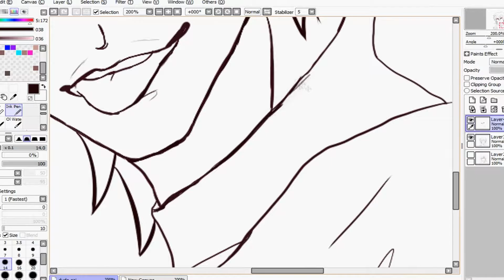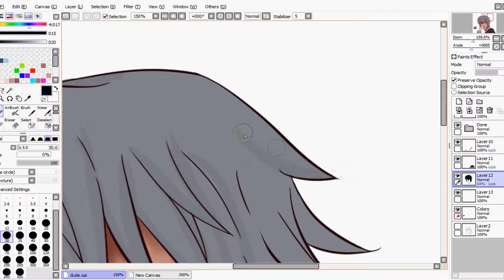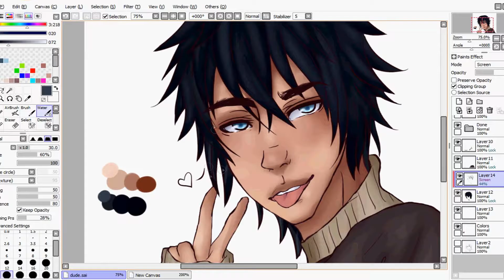Speed Paint #1 | Hideaki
Aaaaa I know this is going to be an edit channel, but hey! I wanted to turn it into a speedpaint channel as well. I hope you guys don't mind~ But yeah! The clip in between the skin color and the coloring got corrupted (Because I lacked space lol)